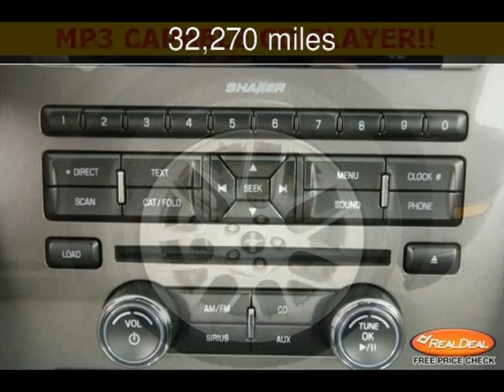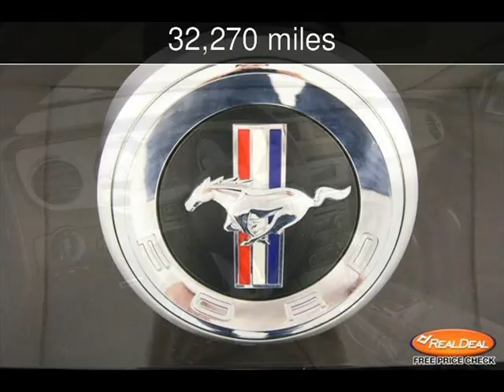2012 Ford Mustang Used Cars - Leavenworth,Kansas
See more details about this used car This 2012 Ford Mustang with 32,270 miles is for sale at The KC Car Guy.